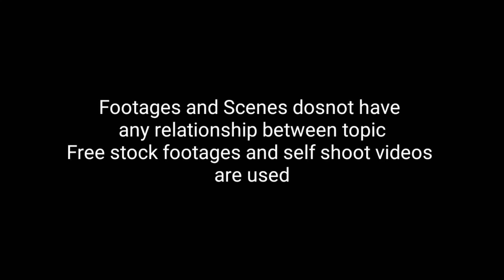Mumbai Underworld Don Manya Surve| Dawood Ibrahim in Malayalam|മന്യ സുർവ്വെ |Mumbai Underworld Story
Manohar surve
Surve was known for his daredevilry and strategic planning. As a young man and graduate of Kirti College, Surve was implicated in a murder that he did not commit and was sentenced to imprisonment in Yerwada Jail.Within just two years of activity, his crew rose to such prominence that the Pathans, who had ruled the underworld for over two decades, sought his help in murdering the Konkani-speaking Kaskar brothers, Dawood and Shabbir, the leaders of their archrival gang, D-Company.

Following the murder of Shabir Ibrahim, Surve's fellow accomplices began to fall off one by one. Noticing this, Surve laid low. Meanwhile, local law enforcement was preparing operations to reduce persistent mob violence with an onslaught of targeted assassinations. Inspectors Isaque Bagwan and Raja Tambhat, with Senior Inspector Y. D. Bhide, was put in charge of taking down Surve.Surve's was killed in 1982 by the Maharashtra police which is regarded as Mumbai's first encounter killing.

ഡെയർ‌ഡെവിളറി, സ്ട്രാറ്റജിക് പ്ലാനിംഗ് എന്നിവയിലൂടെയാണ് സർവ് അറിയപ്പെട്ടിരുന്നത്.  കീർത്തി കോളേജിലെ ഒരു ചെറുപ്പക്കാരനും ബിരുദധാരിയുമായ സർവ്, ഒരു കൊലപാതകത്തിൽ ഉൾപ്പെടാത്തതിനാൽ യെർവാഡ ജയിലിൽ തടവിന് ശിക്ഷിക്കപ്പെട്ടു.  കേവലം രണ്ടുവർഷത്തിനുള്ളിൽ, അദ്ദേഹത്തിന്റെ ജോലിക്കാർ വളരെയധികം പ്രാധാന്യം നേടി, രണ്ട് പതിറ്റാണ്ടിലേറെ അധോലോകത്തെ ഭരിച്ചിരുന്ന പത്താൻമാർ, കൊങ്കണി സംസാരിക്കുന്ന കസ്‌കർ സഹോദരന്മാരായ ദാവൂദിനെയും അവരുടെ ആർക്കൈവൽ സംഘത്തിന്റെ നേതാക്കളായ ഷബീറിനെയും കൊലപ്പെടുത്താൻ സഹായം തേടി.  ഡി-കമ്പനി.

 ഷബീർ ഇബ്രാഹിമിന്റെ കൊലപാതകത്തെത്തുടർന്ന് സർവേയുടെ കൂട്ടാളികൾ ഓരോരുത്തരായി വീഴാൻ തുടങ്ങി.  ഇത് ശ്രദ്ധയിൽപ്പെട്ട സർവ് താഴ്ന്നു.  അതേസമയം, ലക്ഷ്യമിട്ട കൊലപാതകങ്ങളുടെ ആക്രമണത്തോടെ നിരന്തരമായ ആൾക്കൂട്ട അക്രമങ്ങൾ കുറയ്ക്കുന്നതിനുള്ള പ്രവർത്തനങ്ങൾ പ്രാദേശിക നിയമപാലകർ ഒരുക്കുകയായിരുന്നു.  സീനിയർ ഇൻസ്പെക്ടർ വൈ. ഡി.  മുംബൈയിലെ ആദ്യത്തെ ഏറ്റുമുട്ടൽ കൊലയായി കണക്കാക്കപ്പെടുന്ന മഹാരാഷ്ട്ര പോലീസ് 1982 ൽ സർവേയെ കൊലപ്പെടുത്തി.
Dawood Ibrahim
mumbai underworld
Dawood
where is Dawood Ibrahim
Story of Dawood Ibrahim